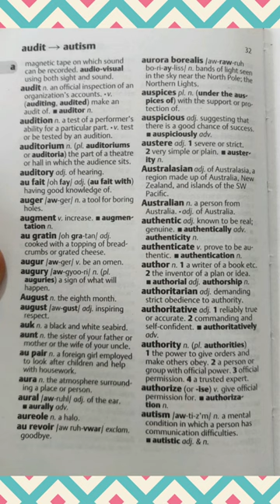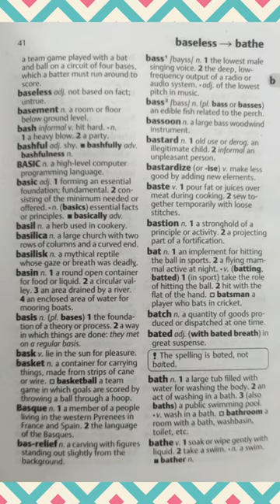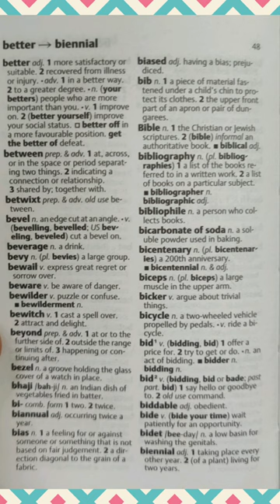Online dictionary part 3